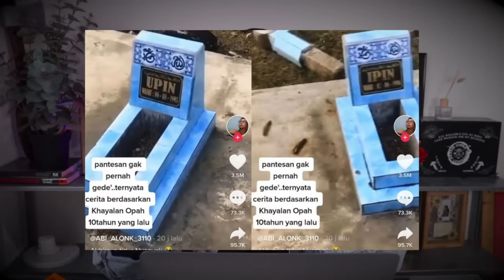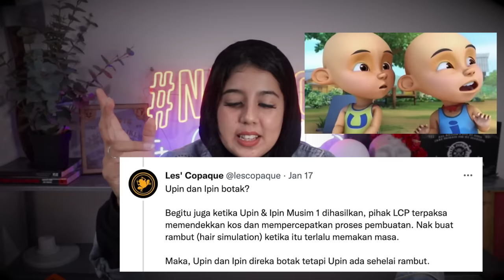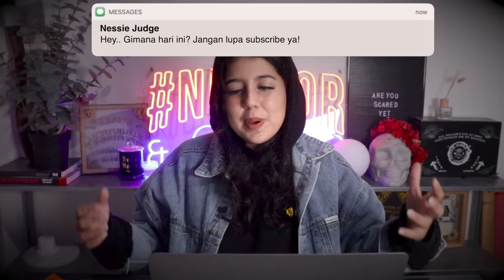Teori2 MENGERIKAN di Balik KARTUN2 TERKENAL!! 😱